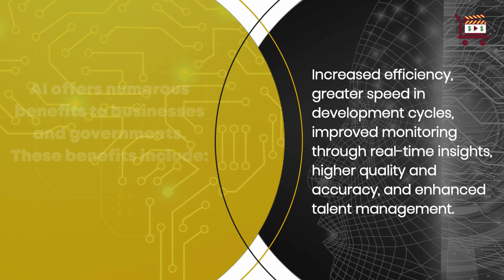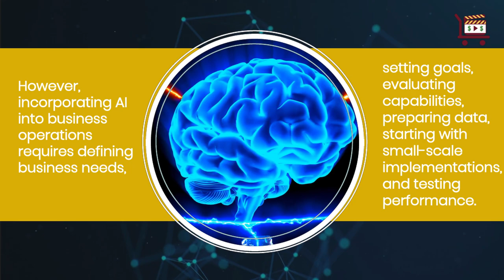What is The Business Impact of Artificial Intelligence (AI) and Intelligent Document Processing?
Artificial intelligence (AI) is the ability of computers or machines to learn from previous experiences and respond to various types of inputs, such as written prompts, math problems, and images.

Today, AI intelligence is found in many forms, including dynamic content suggestions on social media platforms like Facebook, WhatsApp, and TikTok .

And in self-driving cars developed by companies like Motional, AutoX, and Waymo.

AI-powered systems like ChatGPT and AI-driven search engines like Bing are also prevalent.

AI can be categorized into different types, including machine learning (ML), which enables machines to learn from data and experience without manual programming.

Common AI use cases include automating processes, optimizing service operations, customer service analytics, and creating new AI-based products.

AI offers numerous benefits to businesses and governments.

These benefits include Increased efficiency, Greater speed in development cycles, Improved monitoring through real-time insights, Higher quality and accuracy and enhanced talent management.

However, incorporating AI into business operations requires defining business needs, setting goals, evaluating capabilities, preparing data, starting with small-scale implementations, and testing performance.

Read the full blog post and see the detailed infographic at: